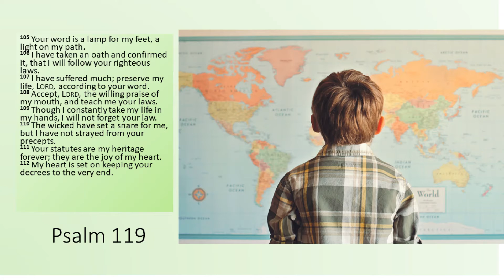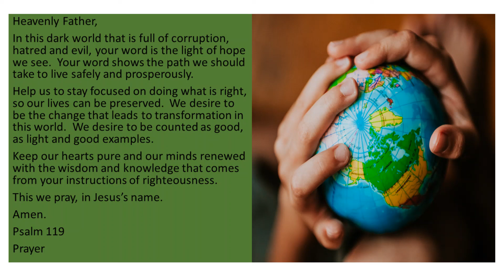Follow The Right Path August 21, 2021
Heavenly Father,
In this dark world  full of corruption, hatred and evil, your word is the light of hope we see.  Your word shows the path we should take to live safely and prosperously.

Help us to stay focused on doing what is right,  so our lives can be preserved.  We desire to be the change that leads to transformation in this world.  We desire to be counted as good, as light and examples.
Keep our hearts pure and our minds renewed with the wisdom and knowledge, that comes from your instructions of righteousness.
This we pray, in Jesus’s name.
Amen.

Psalm 119
Prayer